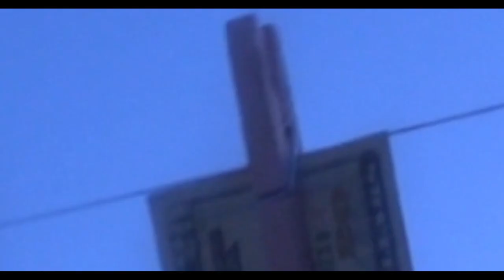Yung Simmie - Dirty Money (Official Music Video)